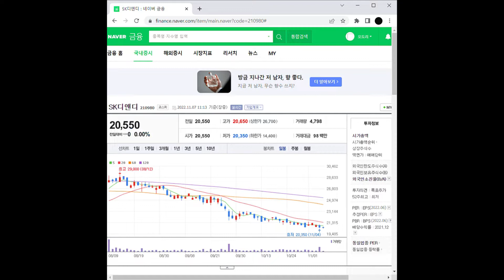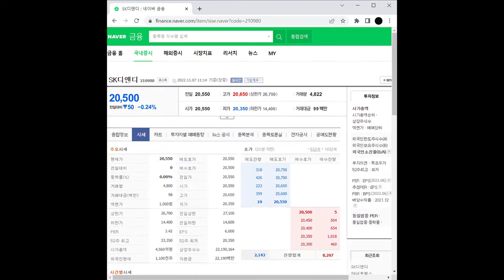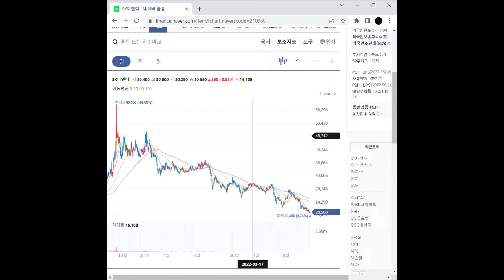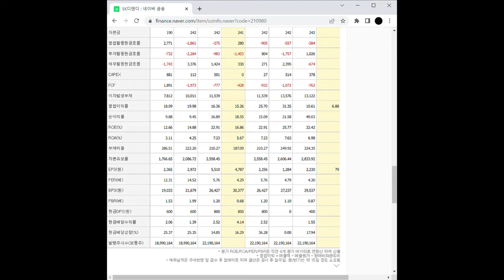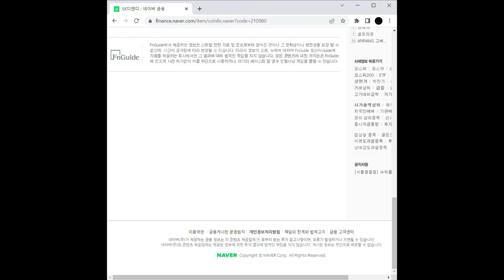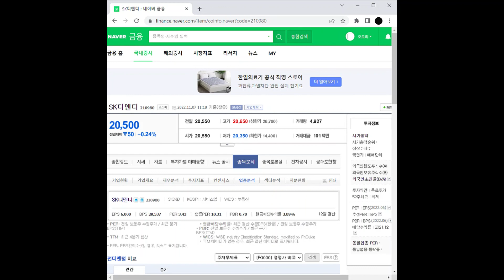태양광 관련주 SK디앤디 주가 전망 및 차트 분석